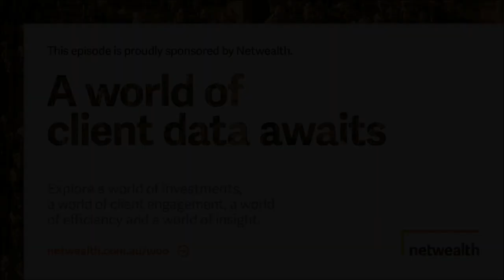AdviceTech Podcast #90 - Bonjoro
This week, Pat talks with Oli Bridge, Head of Marketing at Bonjoro. They chat about how Bonjoro can help businesses build relationships with clients through personalised video messages and testimonials integrated into workflows and CRMs.